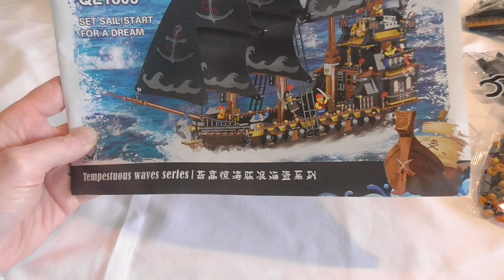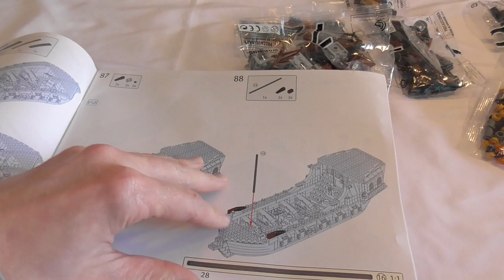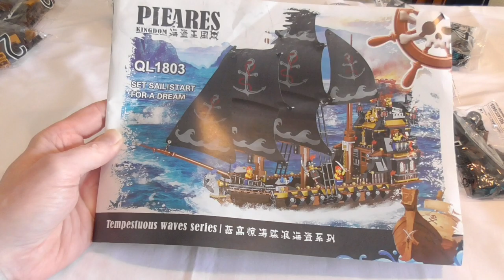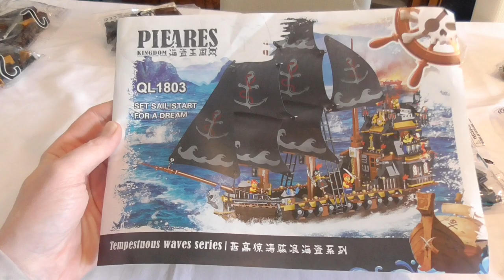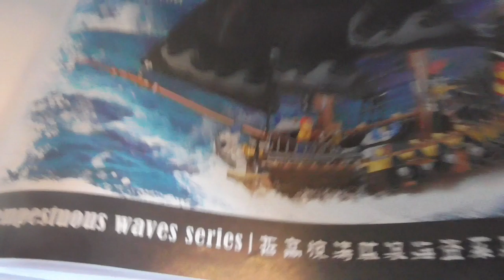Zhe-Gao QL-1803 - A Pirate Ship - Assembly